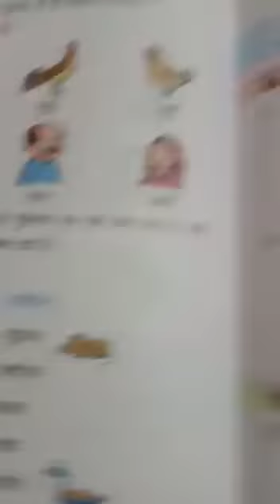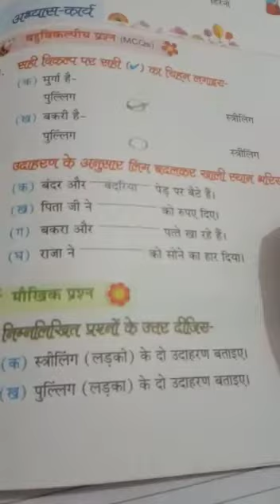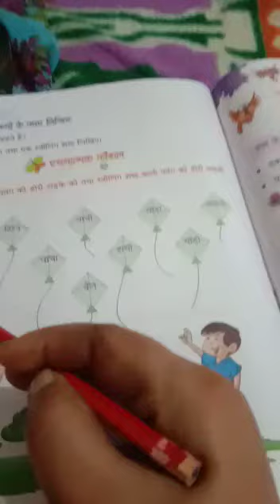Class-1st, Subject-Hindi, video-3, Topic- lesson-6 MCQ by Mrs.Meenakshi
Video from neerajchadha33